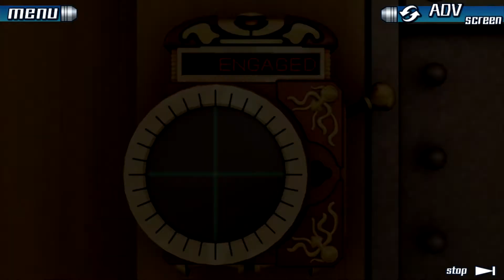999: Nine Hours, Nine Persons, Nine Doors - Episode 2 | Meeting Everyone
Welcome to my blind let's play of 999: Nine Hours, Nine Persons, Nine Doors! In this episode, we meet all the main characters!

Nine Hours, Nine Persons, Nine Doors[a] is an adventure video game developed by Chunsoft. It is the first installment in the Zero Escape series, and was released in Japan in 2009 and in North America in 2010 for the Nintendo DS. The story follows Junpei, a college student who is abducted along with eight other people and forced to play the "Nonary Game," which puts its participants in a life-or-death situation, to escape from a sinking cruise liner. The gameplay alternates between two types of sections: Escape sections, where the player completes puzzles in escape-the-room scenarios; and Novel sections, where the player reads the game's narrative and makes decisions that influence the story toward one of six different endings.

Development of the game began after Uchikoshi joined Chunsoft to write a visual novel for them that could reach a wider audience; Uchikoshi suggested adding puzzle elements that are integrated with the game's story. The inspiration for the story was the question of where inspiration comes from; while researching it, Uchikoshi came across Rupert Sheldrake's morphic resonance hypothesis, which became the main focus of the game's science fiction elements. The music was composed by Shinji Hosoe, while the characters were designed by Kinu Nishimura. The localization was handled by Aksys Games; they worked by the philosophy of keeping true to the spirit of the original Japanese version, aiming for natural-sounding English rather than following the original's exact wording.

The gameplay is divided into two types of sections: Novel and Escape. In the Novel sections, the player progresses through the storyline and converses with non-playable characters through visual novel segments. These sections require little interaction from the player as they are spent reading the text that appears on the screen, which represents either dialogue between the various characters or Junpei's thoughts. During Novel sections, the player will sometimes be presented with decision options that affect the course of the game. The player's decisions result in one of six branching storylines, each with a unique ending. The whole plot is not revealed in just one playthrough; the player needs to reach the "true" ending to get all the information behind the mystery. To reach this ending, the player needs to reach one specific ending beforehand. Some of the endings contain hints to how to reach further endings.

In between Novel sections are Escape sections, which occur when the player finds themselves in a room from which they need to find the means of escape. These are presented from a first-person perspective, with the player being able to move between different pre-determined positions in each room. To escape, the player is tasked with finding various items and solving puzzles, reminiscent of escape-the-room games. At some points, the player may need to combine objects with each other to create the necessary tool to complete a puzzle. The puzzles include various brain teasers, such as baccarat and magic squares. An in-game calculator is provided for math-related problems, and the player can ask characters for hints if they find an Escape room too difficult. All Escape sections are self-contained, with all items required to solve the puzzles being available within that section; items are not carried over between Escape sections. After finishing an Escape section, it becomes available to replay from the game's main menu.